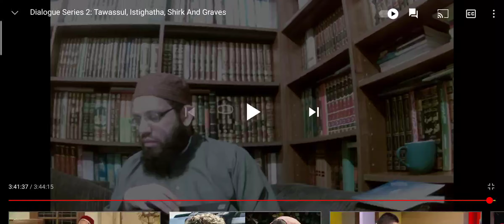Shaykh Asrar Rashid on fake Sufi Shaykhs , Cults & Reform